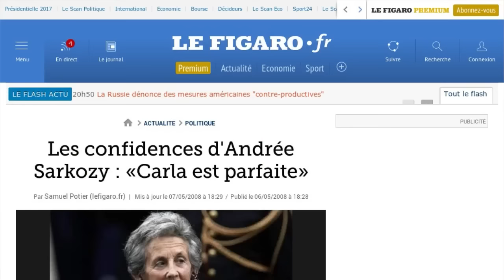La vidéo déjantée de la mère de Nicolas Sarkozy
ON sait l’ex-chef de l’Etat particulièrement proche de sa mère. Il semble que sa moitié sache apprécier au moins autant que lui la personnalité de celle que l’on surnomme Dadu. C’est ainsi que l’ex-première dame a posté une vidéo particulièrement amusante de sa belle-mère, qui utilise des expressions de jeunes "Voilà mes soces, je kiffe au soleil" lance la mère de Nicolas Sarkozy. Carla Bruni a accompagné la vidéo d’une légende pleine d’affection : "Une belle-mère "funny" et encore "rock&roll" à 91 ans, selon la chan­teuse. L’affection qu’éprouve Carla Bruni pour sa belle-mère est en tout cas plus que réciproque : "Elle est absolument charmante, adorable, très drôle et gentille. Elle est parfaite" expliquait-elle à son propos dans les colonnes du Figaro.